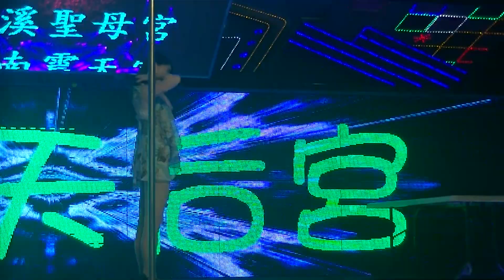虎尾德興宮新舊爐主交接平安福宴(7)20190731